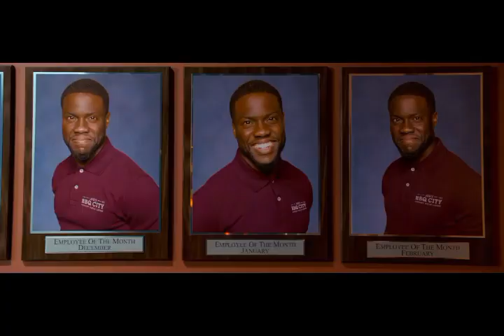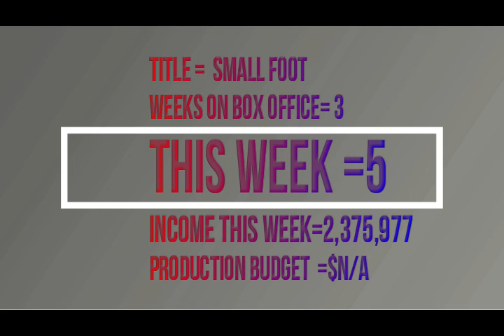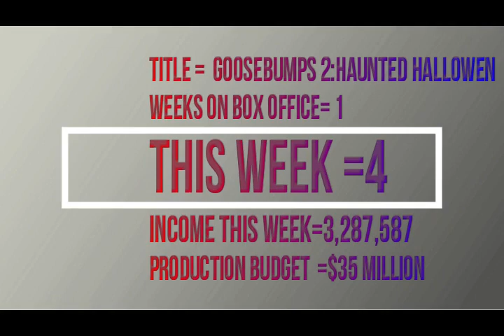Us Box Office October 15 20 2018